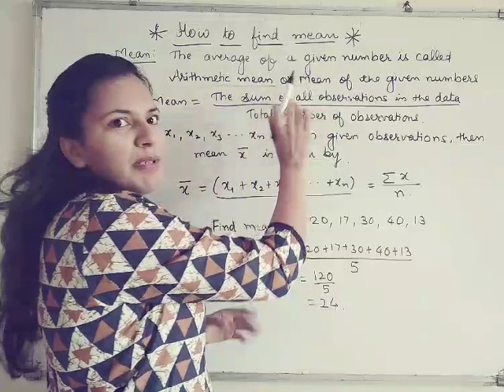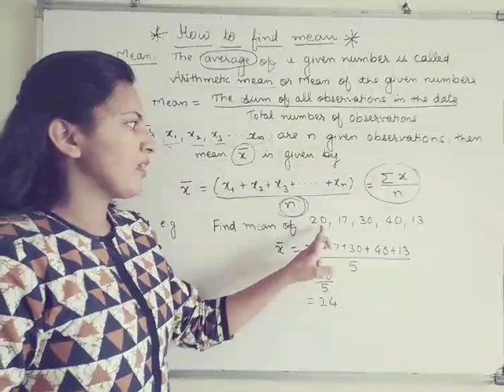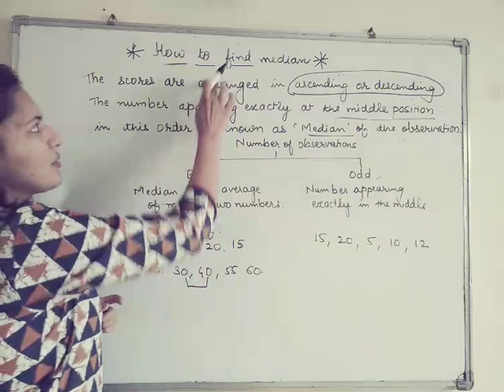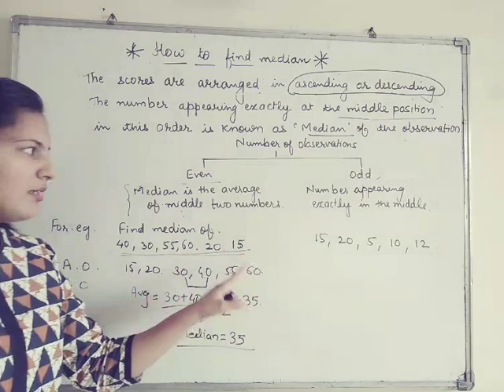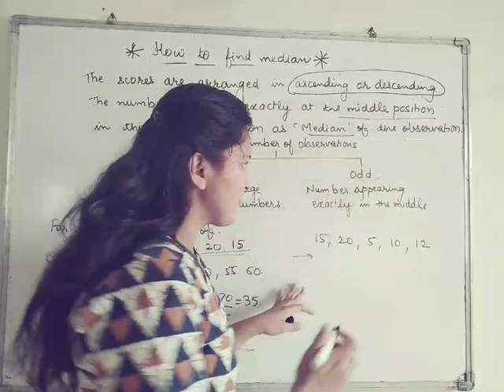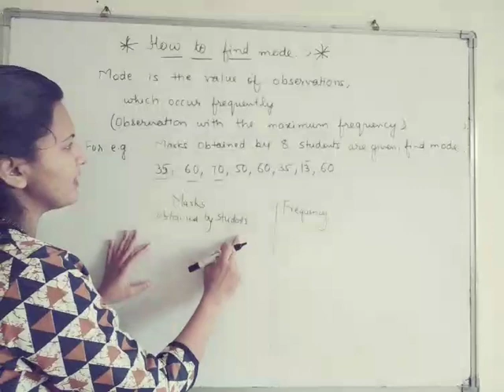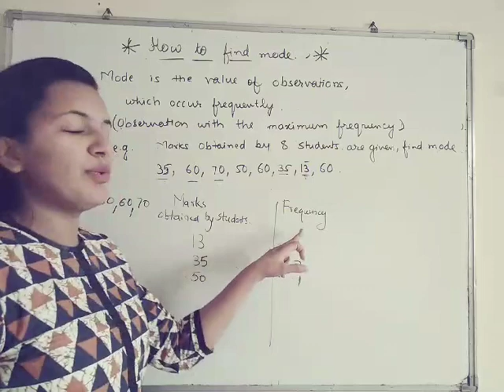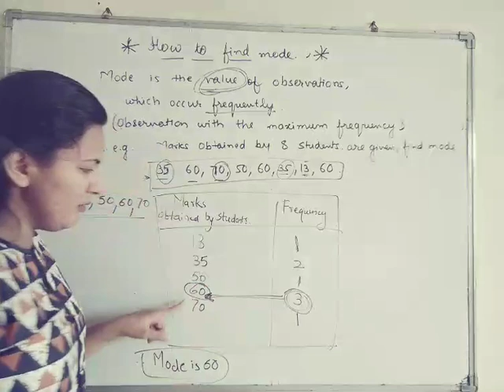Standard 9,what is mean,median,mode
this video explains what is mean,median,mode